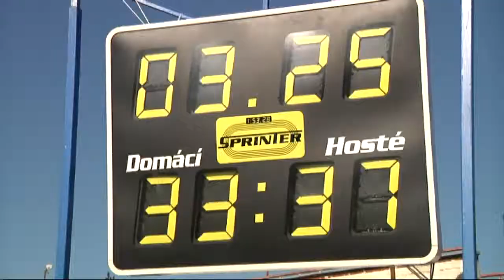Prague Panthers zahájili novou sezonu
Prague panthers jsou dvanáctinásobní Mistři republiky v americkém fotbalu.